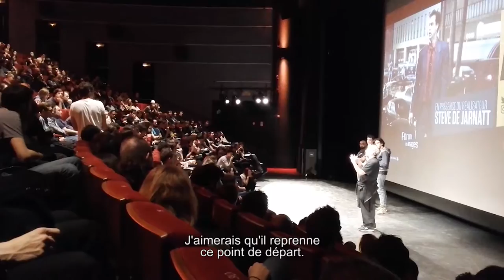MIRACLE MILE : Q&R STEVE DE JARNATT vost // PARIS Nov 2016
MIRACLE MILE : Q&R STEVE DE JARNATT vost //
PARIS Nov 2016
Le réalisateur Steve de Jarnatt répond aux questions du public concernant son film APPEL D'URGENCE (MIRACLE MILE - 1989), lors de la soirée Panic x Chroma du 9 Novembre 2016 au Forum des Halles, à Paris, France.
Image / Montage / Sous-titres : Arthur Cauras.